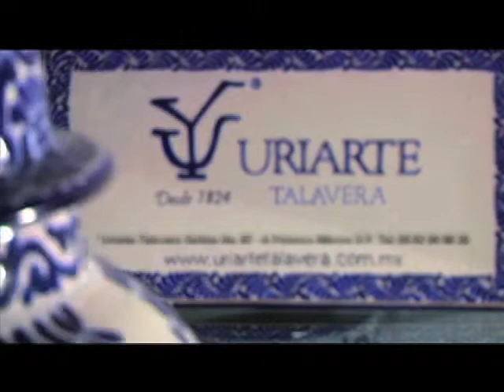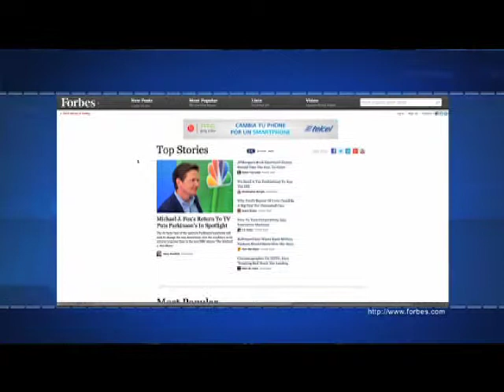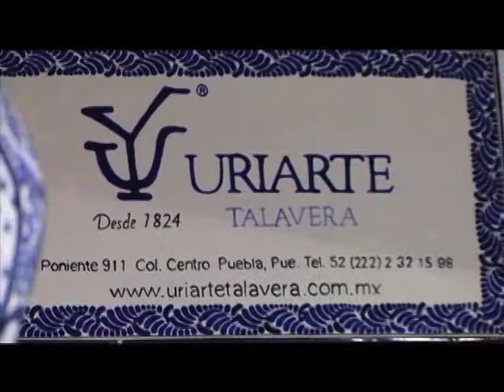Efekto Financiero Programa 11 (Bloque 3)